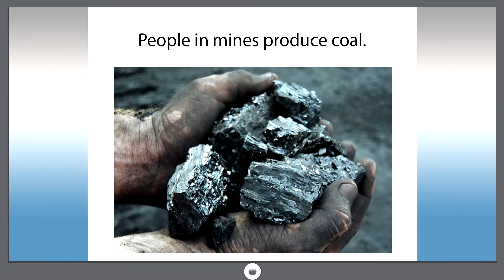Smart dict 875